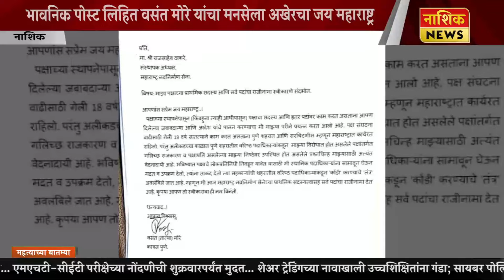Nashik News नाराजी व्यक्त करत वसंत मोरे यांची मनसेला सोडचिठ्ठी